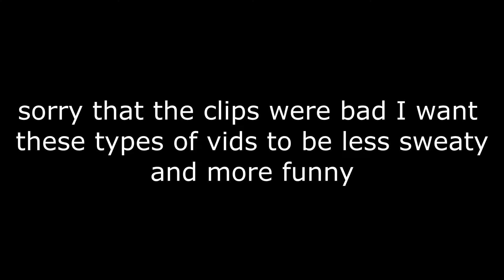Transparent Soul - Ranked Bedwars Montage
hello it is me mr feven with another ranked bedwars montage.
Sorry this took so long to make, hope you guys enjoy it tho :)

What You Know - Two Door Cinema Club
transparent soul - Willow

just ask in comments if you want a texture pack